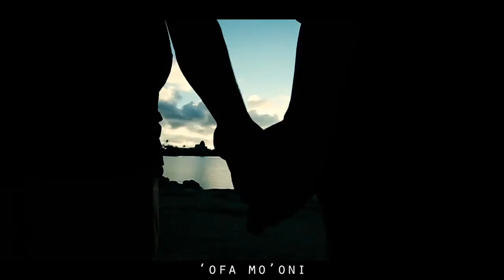'Ofa Mo'oni - 'Oatu hiva ko 'eni ke fakavaha 'aki pe 'etau politiki, ofa atu - 3 June 2020